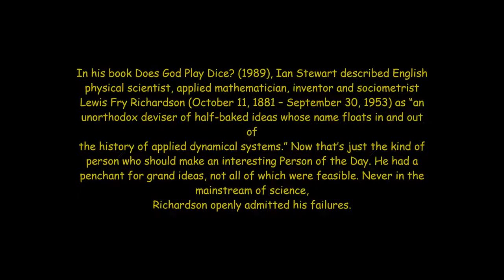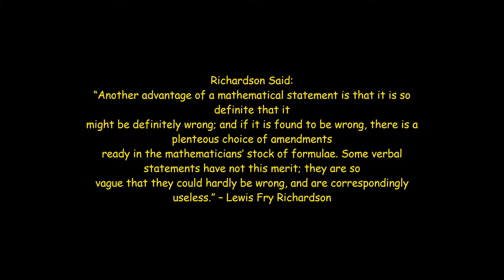MUTHA BULB 2D to 3D MandelBulb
I do not know what happened all the years ago when MB3D was first released, that no instructions for using the 2D option were ever given.
I may be wrong, but no one I know of has ever, tried that little flat 2D section at the top left of MB3D main screen. It is the BRIDGE from MandelBrots 2D World, to The World of 3D. There is so much information in that area, I believe every Fractal user should spend a day in there. There was a couple video tutorials that attempted to use the controls, but they kept getting bumped back out. They suggested not bothering with it. The problem they ran into, is when you use the controls at bottom left of same screen, you need to realize that the next step is not to push COMPUTE BUTTON AT ALL.
Use NAVIGATION while working in 2D. Takes some getting used to.
I believe it would of helped the CHAOS people SEE that that is FAILED MATH!
There is CHAOS, matter fact MandelBrot Set videos on The Internet might even need to be taken down and corrected, because the "PROFESSORS" and others that used  a black magic maker, and Brown grocery bag paper to explain FRACTALS are out of their ever loving mind.
 Using 2D pen and paper to explain 3D Fractals? In the computer age?
I am using a 6 year old laptop, high school grad, and even I can see the mistakes..."Its gonna Blow!"
Anyway I use Lewis Fry Richardson's "PRE-Mandelbrot"  observations about fractals, cuz Mandelbrot set is just a straight line barely able to measure a coast line.
Richardson discussed Vortex and Thunderclouds. SWIRLS in SWIRLS.
Thats how things orbit...not like you are digging a infinite ditch...
Spend some time on that little Richardson 2D Island I call it.
Look around...a pen and paper is a joke...USE A COMPUTER and MANDELBULB 3D!